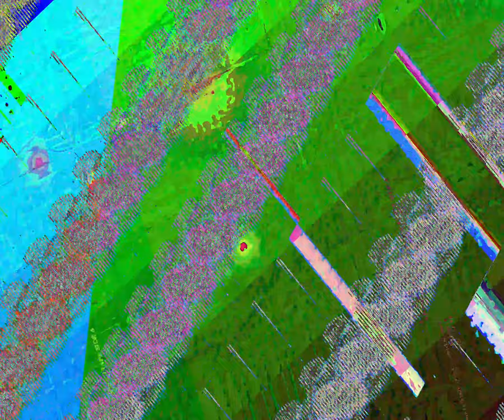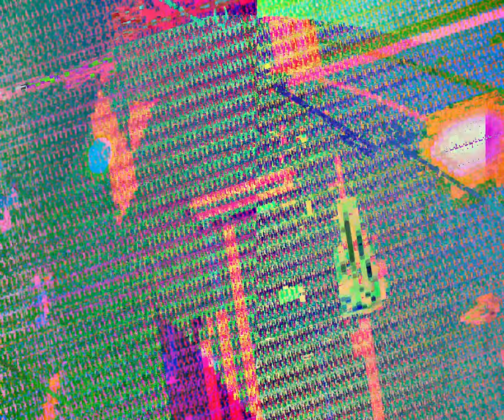[EPILEPSY WARNING] Movie 23 07 03 07h00m03s